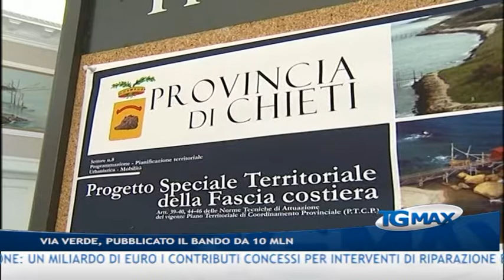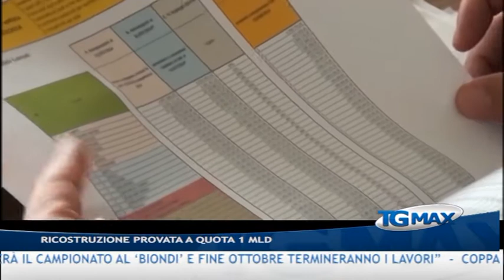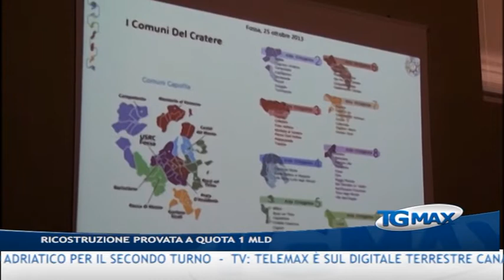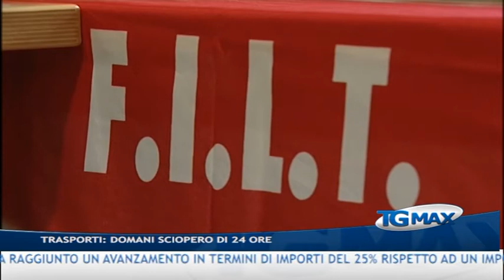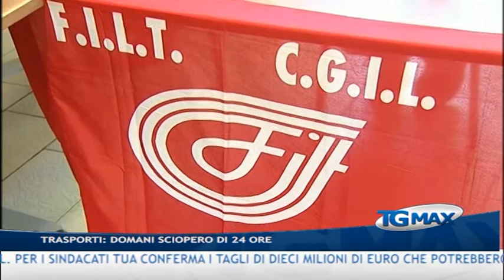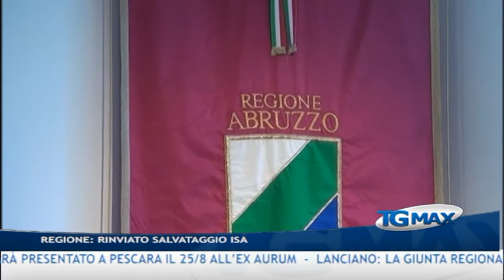Tgmax 6 agosto 2015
Lanciano, Tgmax 6 agosto 2015. Conduce Leda D’Alonzo.
- Via verde: la Provincia di Chieti ha pubblicato il bando per la pista ciclopedonale di 40 km lungo la costa dei trabocchi da 10 mln di euro. I comuni interessati sono Ortona, San Vito Chietino, Rocca San Giovanni, Fossacesia, Torino di Sangro, Casalbordino e Vasto. Il bando scadrà il 29 ottobre prossimo
- Ricostruzione: un miliardo di euro i contributi concessi per interventi di riparazione e ricostruzione di abitazioni private è il bilancio conseguito dai 56 comuni del cratere del terremoto del 2009. Ad oggi la ricostruzione privata ha raggiunto un avanzamento in termini di importi del 25% rispetto ad un importo totale stimato di complessivi 4,14 mld di euro, in sostanza il processo di ricostruzione privata ha completato un quarto del suo percorso finanziario
- Trasporti: “Nessun passo in avanti” nel dibattito sul futuro del trasporto pubblico locale abruzzese dopo la nascita dell'azienda unica Tua, domani sciopero di 24 ore proclamato da Filt-Cgil e Ugl Trasporti e sciopero di 4 ore proclamato da Fit-Cisl, Uilt-Uil e Faisa-Cisal. Per i sindacati Tua conferma i tagli di dieci milioni di euro che potrebbero arrivare a 12 milioni
- Regione: rinviato il salvataggio dell’Istituzione sinfonica abruzzese Isa in commissione Bilancio
- Bucchianico: riaperto al traffico il tratto di Statale 81 chiuso due giorni fa a causa del ribaltamento di un trasporto eccezionale. Per rimuovere il serbatoio in acciaio è stato necessario l’intervento di una grande gru  -
Serie B: il calendario sarà presentato a Pescara il 25/8 all’ex Aurum
- Lanciano: la Giunta regionale ha comunicato all’amministrazione comunale il finanziamento di 300 mila euro per il nuovo settore Distinti. L’assessore allo sport Davide Caporale assicura: “La Virtus giocherà il campionato al ‘Biondi’ e fine ottobre termineranno i lavori”
- Coppa Italia: l’arbitro di Pescara-Sud Tirol sarà Valerio Marini di Roma, la partita è in programma domenica sera alle ore 20.45 allo stadio Adriatico per il secondo turno
- Tv: Telemax è sul digitale terrestre canale 12 in Abruzzo e canale 16 in Molise - Gli orari del Tgmax: 19:30 – 23:00 – 00:30 – 07:30 - tutti i servizi sono sul sito scriveteci a Telemax è anche social: ci trovate su Youtube, Twitter, Facebook e Google plus